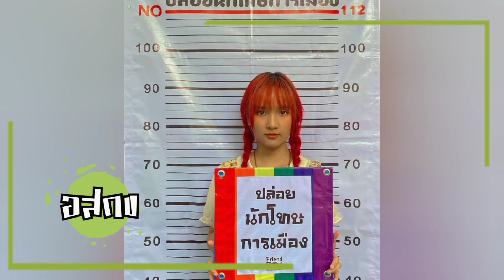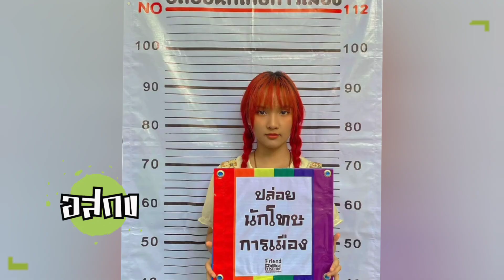"น้องเมนู" New ผู้ลี้ภัยแคนาดา ยันหนีตายพร้อม "พลอย" หาใช่ ม112 แต่พ่อแม่ถูกอุ้มรีดลับข่มขู่เอาชีวิต